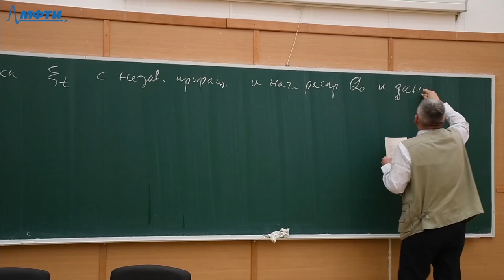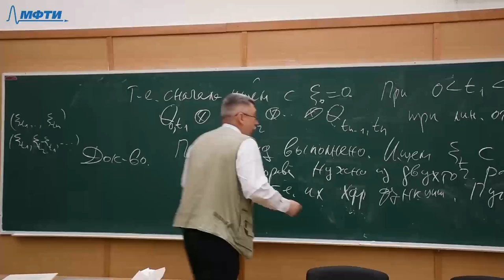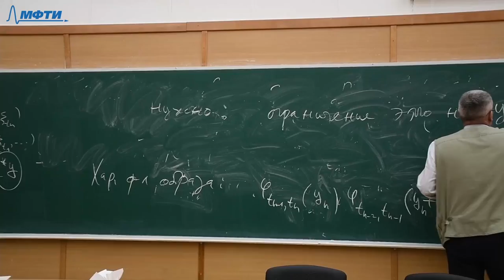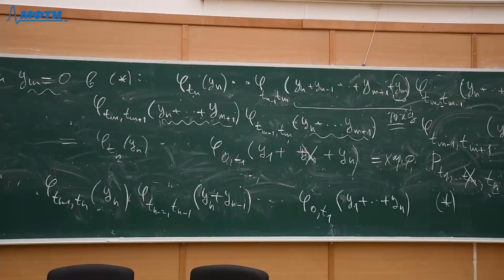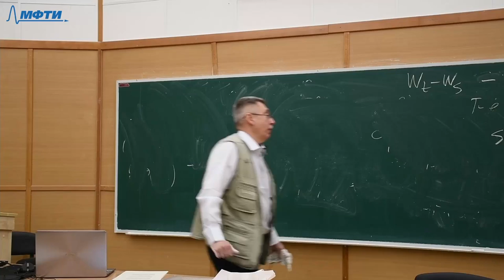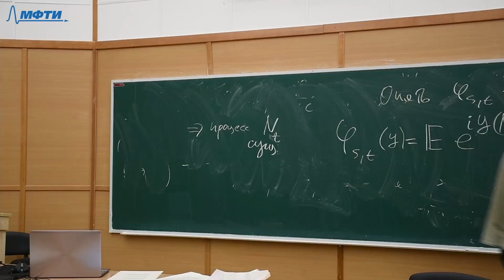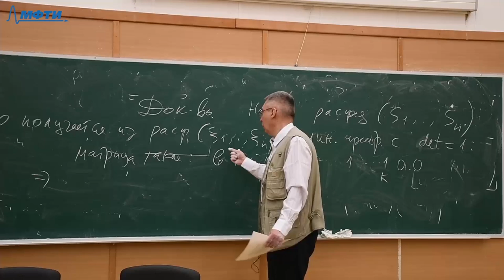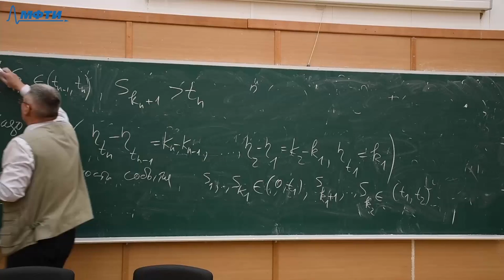Случайные процессы 4. Винеровские и пуассоновские процессы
00:00:00 - Введение
00:03:30 - Доказательство теоремы
00:40:37 - Два основных процесса
00:41:18 - Винеровский процесс
00:46:42 - Пуассоновский процесс
00:56:41 - Альтернативный способ получить пуассоновский процесс

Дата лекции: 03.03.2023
Лектор: Богачев Владимир Игоревич
Монтаж: Алексей Горбулев